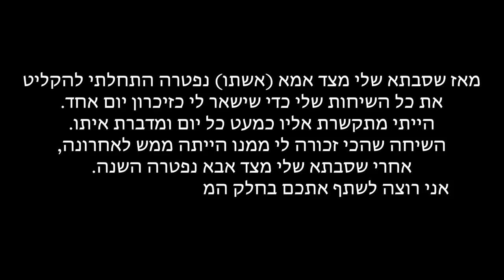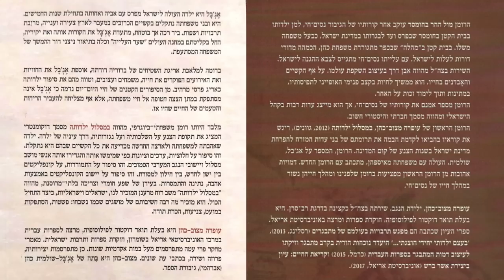סבא שלי נפטר ...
אמא שלי, עופרה מצוב-כהן, סופרת כמו שסיפרתי לכם והיא גם כתבה ספר על סיפור חייו של סבא שלי, ניסים כהן ז"ל בשם "מול ההר בחומסר" וספר על סיפור חייה של סבתא שלי, שולמית כהן ז"ל בשם "במסלול ילדותה".
קראתי את הספרים והם מדהימים ומרגשים כל-כך!!
אני באמת ממליצה לקרוא אותם.